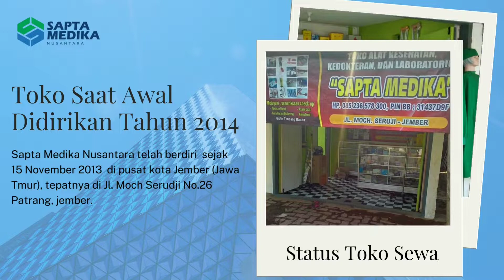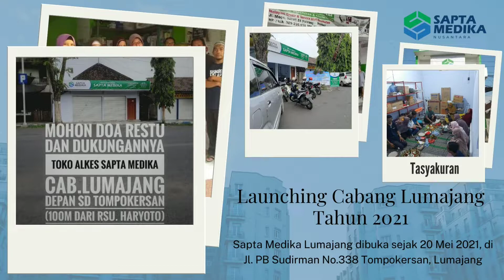Spesial HUT Sapta Medika Nusantara Ke-8